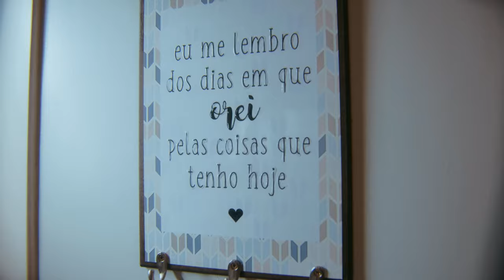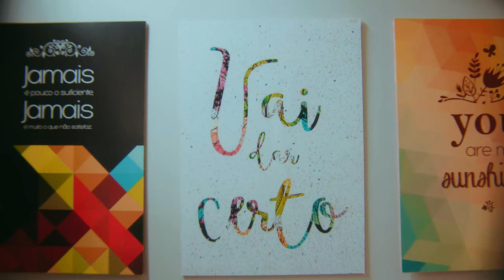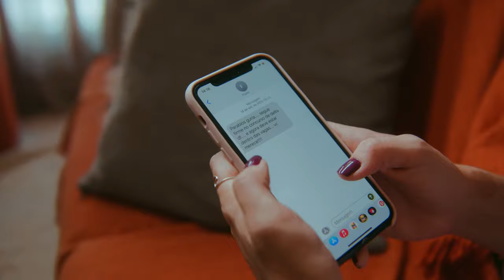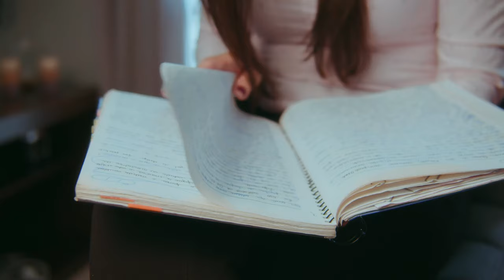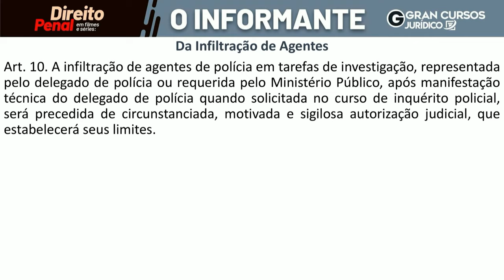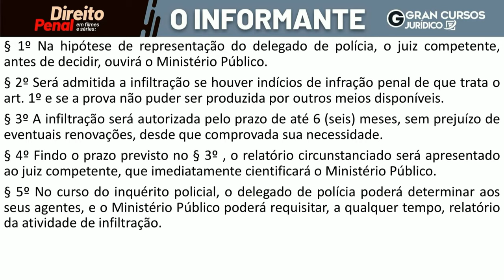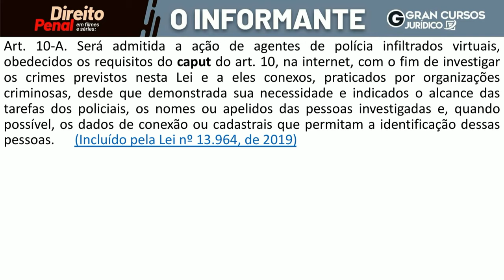Direito Penal em Filmes e Séries - O Informante: Prof. Sérgio Bautzer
🔊 O Mapa da Aprovação: Aproveite o MENOR PREÇO já visto. Ative o lembrete e não perca - Dia 24/05, às 09h49.

Início: 26:22

Aplicativos EXCLUSIVOS para Assinantes Ilimitados:
🎧 Gran Audiobooks: